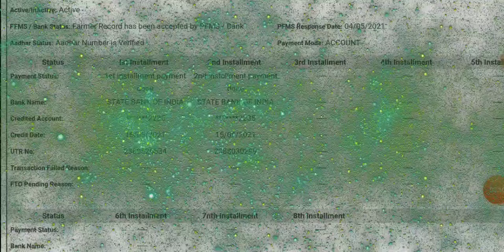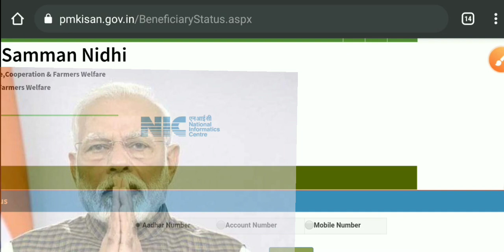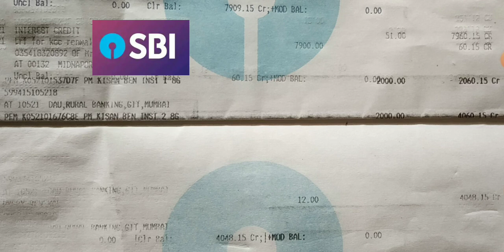সবার একাউন্টে মোদী দিচ্ছেন 4,000 টাকা, আমরা পেলাম দেখুন প্রমাণসহ | না পেলে এটা করুন | Pm Kisan 2021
pm kisan
pm kisan samman nidhi yojana online in west bengal
pm kisan samman nidhi yojana in west bengal
pradhan mantri kisan samman nidhi yojona in west bengal
pm kisan samman nidhi yojana online in bengali
west bengal pm kisan samman nidhi,west bengal pm kisan
west bengal pm kisan samman nidhi yojana online
pm kisan samman nidhi yojana,pm kisan in bengali
pm kisan 2021
pm kisan in west benga
pm kishan in west bengal

Invitation code must for 50 rs. 👉 00JWWJ

1)Redmi 9 (Sky Blue, 4GB RAM, 128GB Storage) 9999/-
2)Redmi 9i (Sea Blue, 4GB RAM, 64GB Storage) 9090/-
3.)Realme Narzo 20A (Glory Sliver, 3 GB RAM, 32 GB Storage) 9500/-
4)Realme C12 (Power Blue, 32 GB) (3 GB RAM) 9150/-
5.)Vivo U10 (Thunder Black,5000 mAH 18W Fast Charge Battery, 3GB RAM, 32GB Storage) 9500/-